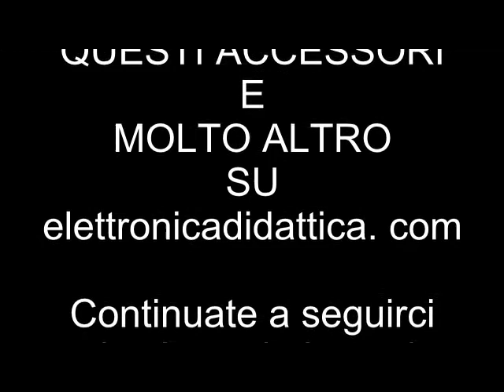Mandrini per trapani hobby. Serie di mandrini per trapanini elettrici per punte e frese differenti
Ecco dei mandrini per trapani da hobby e per poter usare punte e frese e codoli di differenti diametri. Accessori ed attrezzi per aumentare le possibilità di utilizzo di strumenti elettrici rotanti.
I trapanini per hobby trovano impiego nel fa ida te, nel modellismo, negli hobby creativi e per tanti utilizzi come ad esempio forare piccole lastrine di metallo, incidere vetro, forare balsa e compensato, incidere resine, forare plastiche. Un trapanino da hobby può essere usato per lucidare metalli, rifinire bordi e togliere sbavature.